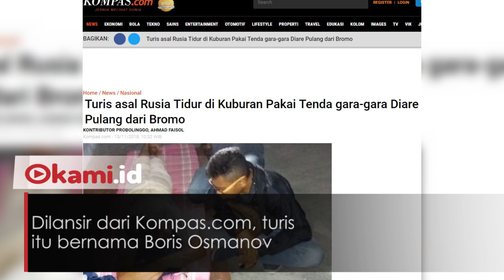Kehabisan Uang di Indonesia, Turis Rusia Tidur di Kuburan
Turis asal Rusia ditemukan tidur di sebuah tenda di kompleks pemakaman Probolinggo

Dilansir dari Kompas.com, turis itu bernama Boris Osmanov